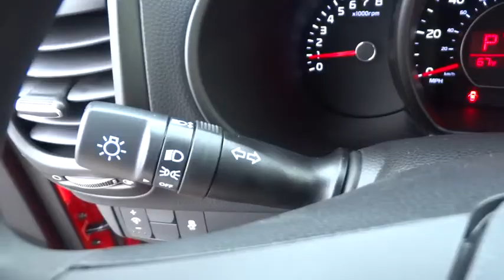2015 Kia Soul Concord, Charlotte, Gastonia, Matthews, Huntersville, NC K150514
2015 Kia Soul
2015 Kia Soul 5dr Wgn Auto + - Stock#: K150514 - VIN#: KNDJP3A58F7765307

7550 Hendrick Auto Plaza NW

+ trim. Bluetooth Connection, Overhead Airbag, Alloy Wheels, Auxiliary Audio Input, Satellite Radio. Warranty 10 yrs/100k Miles - Drivetrain Warranty; SEE MORE! KEY FEATURES INCLUDE: Satellite Radio, Auxiliary Audio Input, Bluetooth Connection. MP3 Player, Aluminum Wheels, Privacy Glass, Keyless Entry, Steering Wheel Audio Controls. BUY FROM AN AWARD WINNING DEALER: We devote ourselves to helping and serving our customers to the best of our ability. It is our honor to have you visit our dealership and drive the vehicle of your dreams home. Our goal is to offer the most modern and convenient access to up-to-date and accurate information, which our customers have come to expect and rely upon for all of their automotive needs. Please confirm the accuracy of the included equipment by calling us prior to purchase.